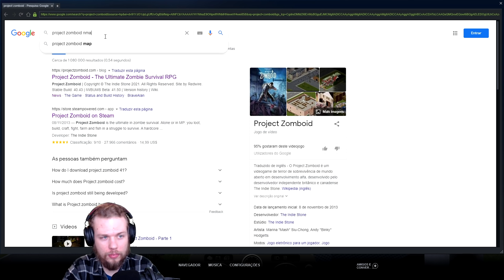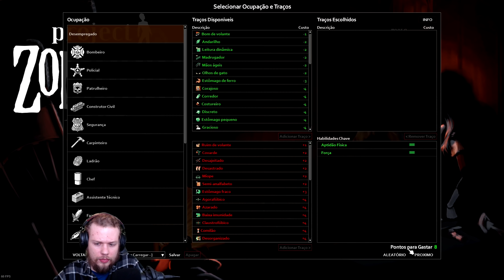TENTANDO SOBREVIVER NA PRISÃO LOTADA DE ZUMBIS!! - PROJECT ZOMBOID #51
Vídeo gameplay do jogo Project Zomboid.

Project Zomboid é um jogo de sobrevivência que simula o apocalipse zumbi. Para quem assiste a série de zumbis The Walking Dead vai gostar do jogo.